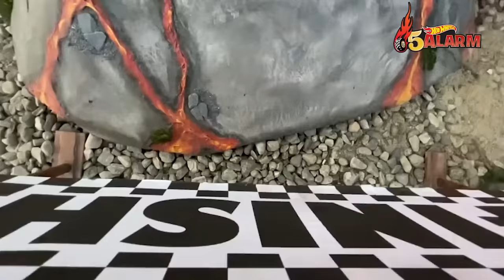SONG REMIX 🎶 | Bringin’ the Heat 🚒🔥 ft. Monster Truck 5 ALARM! | Hot Wheels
DROP THE MIC!🎶  It's the ultimate MONSTER TRUCK SONG REMIX ft. 5 ALARM's theme song BRINGIN' THE HEAT!

Full Lyrics:
Feel the beat right now
No I’m never backing down
Bring the heat right now
You got this fire started

Watch out I’m comin’ in hot
Whether you’re ready or not
Step back before you get caught
Don’t you stand in my way

Faster than anyone else
You thought I needed your help
I got you under my spell
I’m busy saving the day

No damsel here in distress
Go ahead I’m up for the test
You’ll be rated second best
I hear the whistle blowin’

Just watch and see what I do
They stop when I’m rolling through
I fly right by when they do
You’ll hear my siren going

Woah yeah
Always the first on the scene
Stop lights don’t apply to me
I’m dealing with bigger things